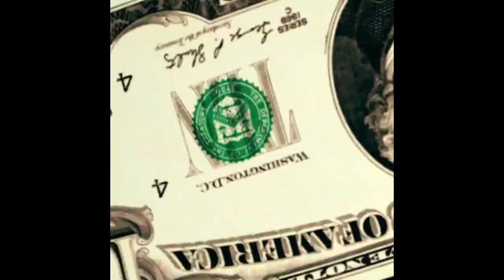Aura Mogged Alexander Volkanovski at UFC 304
Join us for an exclusive backstage encounter with UFC champion Alexander Volkanovski at UFC 304! In this special video, we share a hilarious and unforgettable story about Volkanovski's pizza mishap that you won't want to miss.

In this video, you'll see:

    Backstage moments with Volkanovski
    The funny pizza-dropping incident
    Personal interactions and candid moments
    Insight into Volkanovski’s personality off the Octagon

Don't miss this lighthearted and entertaining look at one of MMA's greatest fighters.

Chapters:
0:00 Did You Get Mogged by Volk?
0:30 Meeting Volkanovski Backstage
01:01 The Pizza Dropping Incident
02:40 A Message From Volkanovski
03:09 Blockasset